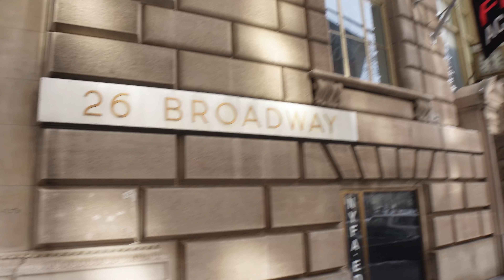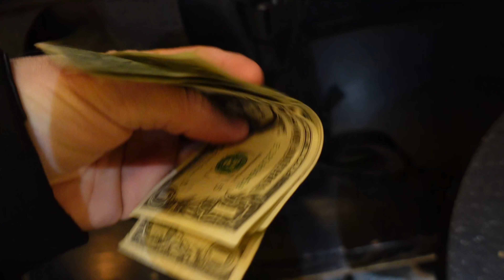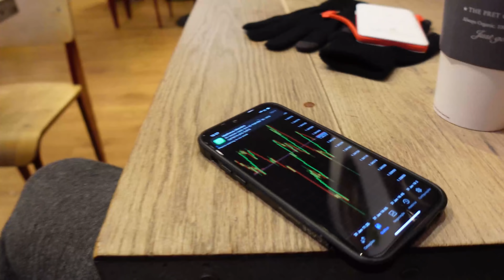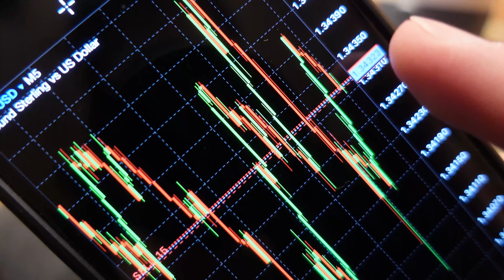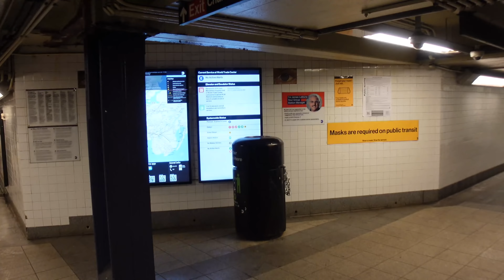FECHARAM A BOLSA DE NOVA YORK 😱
💥 A NOITE DOS GANHOS RÁPIDOS - Vou te ensinar como obter ganhos rápidos e recorrentes no day trade. Quinta-feira, 17/02 - às 20h. Clique no link e cadastre-se para participar👇🏼

Fecharam a bolsa de Nova York! Seria uma nova tendência? Me diz aí nos comentários!

Participe do O Grande Prêmio 2022 - O passo a passo para você ganhar o maior Campeonato de Traders do Mundo em 2022 ↴